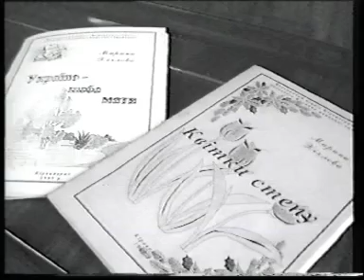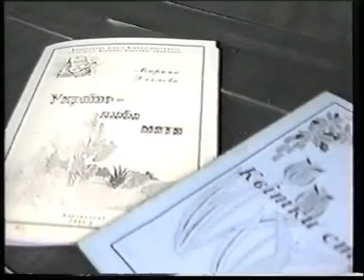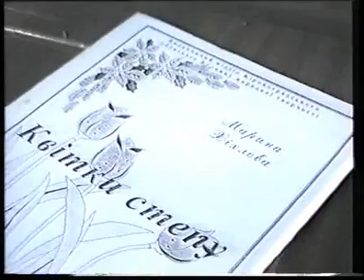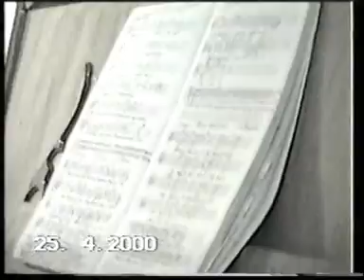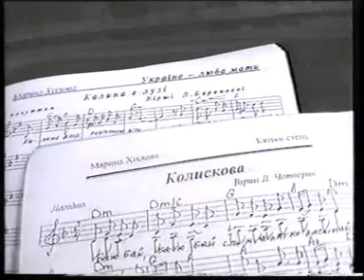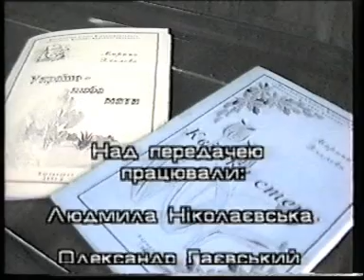Передача Камертон души 2000 год творчество М.Беловой, г.Кировоград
Представлено творчество автора детских М.Беловой на областном телевидении  2000 год ведущая Л.Николаевская